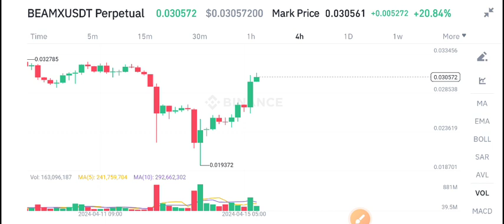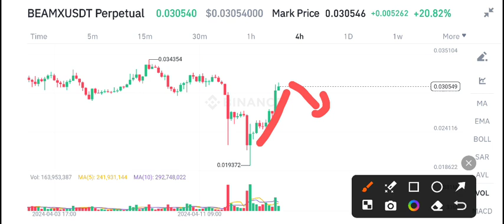BeamX coin News Today! BeamX Price Prediction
Queries Solved:
1.  today target
2.  price today
3.  price prediction
4.  token today target